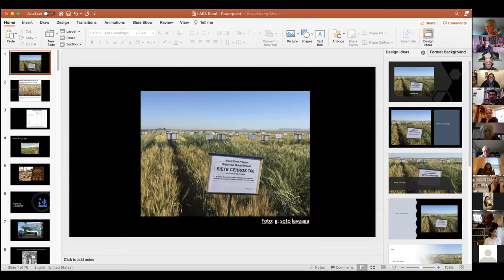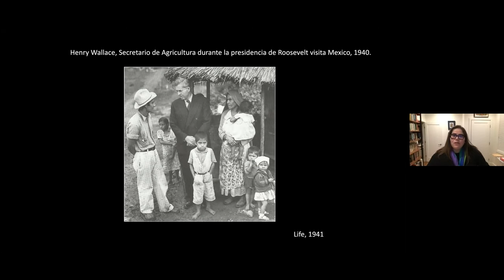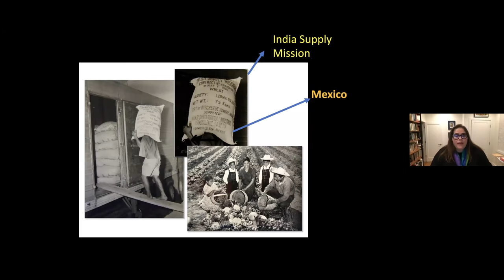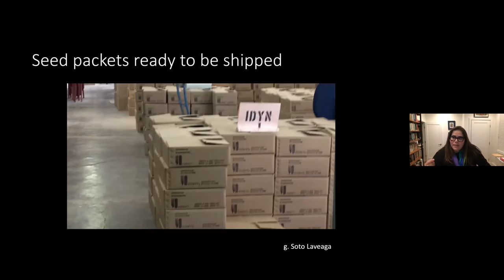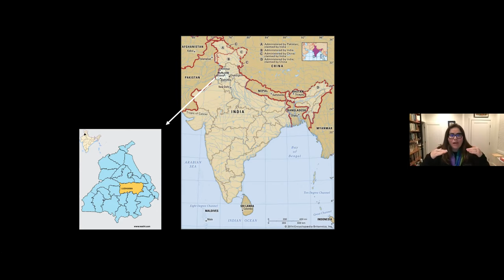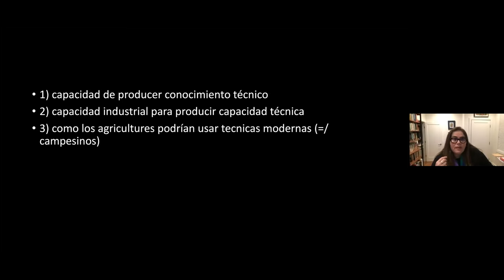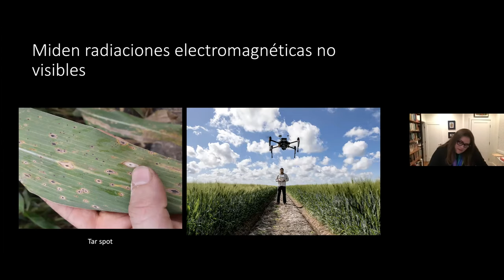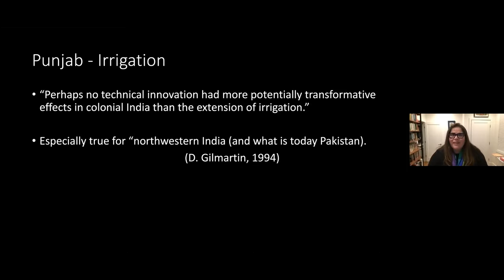Gabriela Soto Laveaga, Harvard University: Revolución Verde en México e India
En esta ponencia,  indago cómo narramos las historias sobre la agricultura, el hambre, la innovación agrotecnólogica y, sobre todo, qué significa el papel que se le ha dado a México en estas narrativas. Tomando como punto de partida la Revolución Verde, la ponencia traza el camino de las semillas híbridas de tierras Sonorenses, en el noroeste de México, a las tierras del Punjab en el norte de la India y cómo, a través de las décadas, México se convierte en el “país de trigo” y destino para generaciones de científicos y agrónomos extranjeros. Es decir, México, para la ciencia, se convierte en el país modelo para la producción de la agricultura moderna sin tomar en cuenta el problema de quiénes era los propietarios de la tierra y el agua en las zonas trigueras del país.